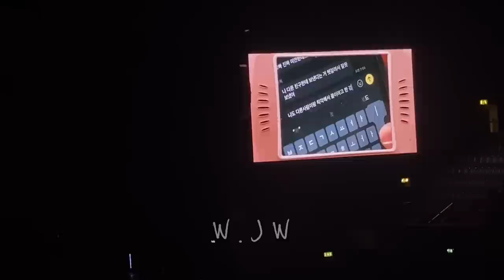THE DREAM SHOW 2 In A Dream in London 280323 (full show) -- NCT DREAM | VCRs, ments, 31 songs!!!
Still feels so surreal that I saw them live. So happy they started the Europe leg off in London and that we gave them amazing memories. We cheered so loudly and they said they want to come back soon!